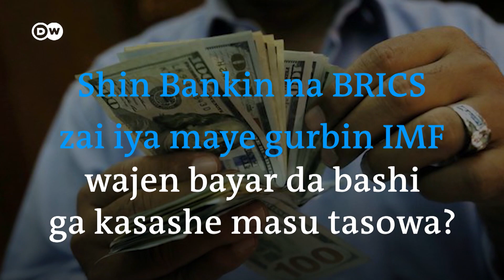Bankin BRICS na son karya lagon IMF